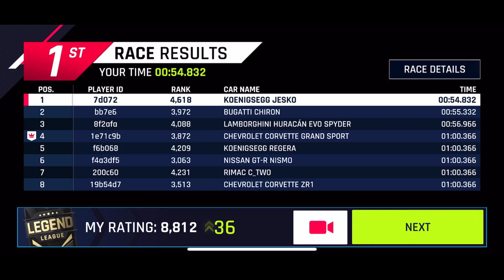Asphalt 9, Koenigsegg Jesko, Multiplayer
Be respectful. If you like, please share and add this video into a playlist. Have a nice day! / Gracias por visitar mi canal y por su apoyo, amigos.  Son libres de comentar el video.  Sean respetuosos.  Y por favor comparte y agrega este video a una lista de reproducción.  ¡Que tengas un excelente día!

Águila Negra